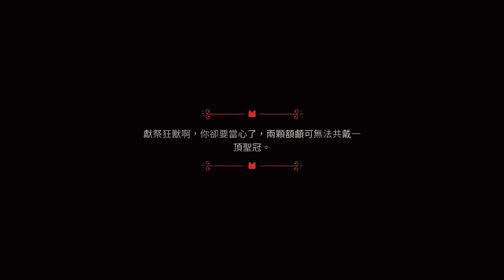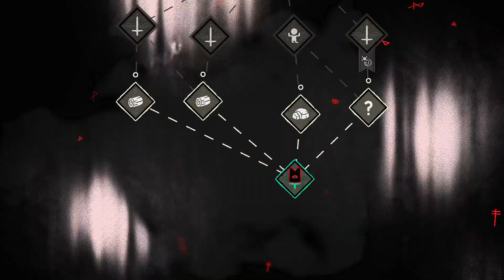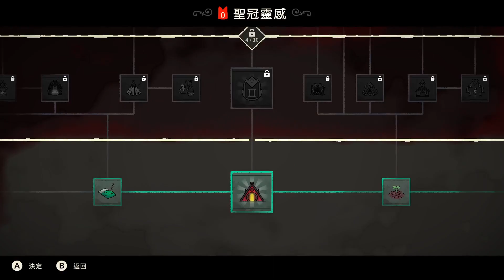進擊的羔羊 Cult of the Lamb - 01 想當邪教教主還是得從基層清大便做起😅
進擊的羔羊 Cult of the Lamb